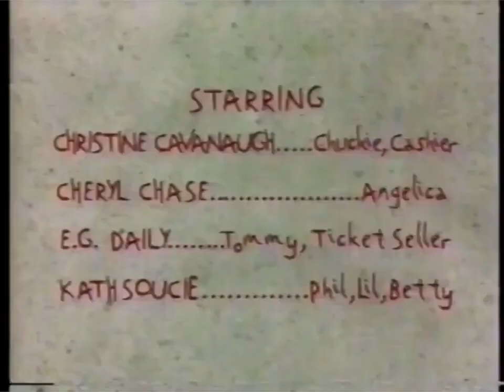Drew Pickles Punishes Angelica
rip Angelica frfr